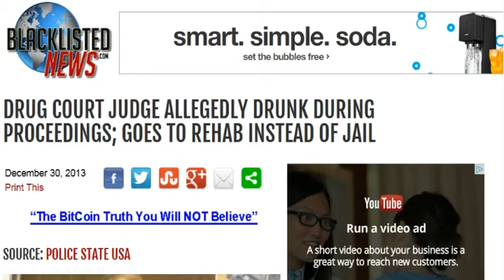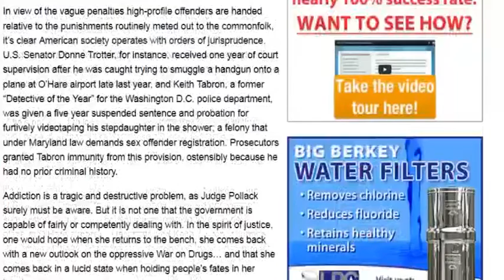Best Drug Rehab Centers Chicago